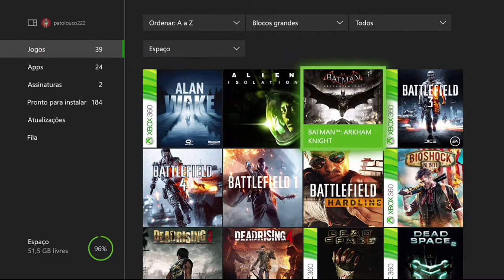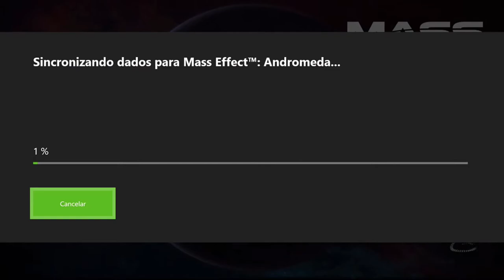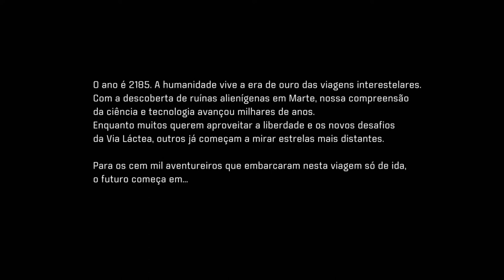Mass Effect: Andromeda EA Access - O Início On Xbox One Via Streaming Windows 10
O ano é 2185. A humanidade vive uma era de ouro das viagens interestelares.

Com a descoberta de ruínas alienígenas em Marte, nossa compreensão da Ciência e Tecnologia avançou milhares de anos. Enquanto muitos querem aproveitar a liberdade e os novos desafios da Via Láctea, outros já começaram mirar estrelas mais distantes.

Para os cem mil aventureiros que embarcaram nessa viagem só de ida, o futuro começa em...